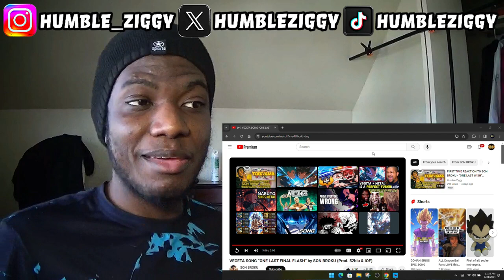[REACTION] - SON BROKU - “ONE LAST FINAL FLASH” (VEGETA SONG)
Today I'm Reacting To SON BROKU - “ONE LAST FINAL FLASH” (VEGETA SONG)